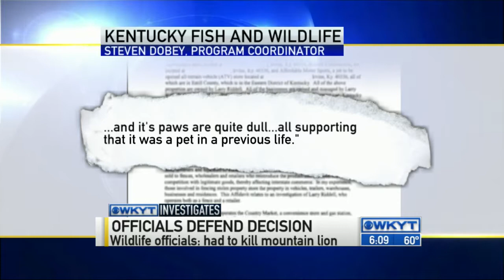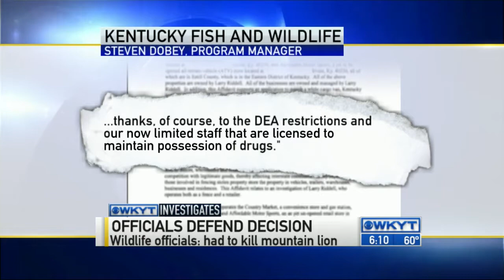Officials defend mountain lion decision